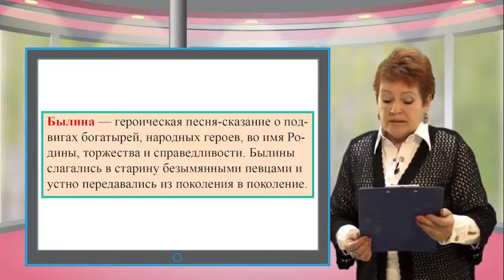Rus resding 010